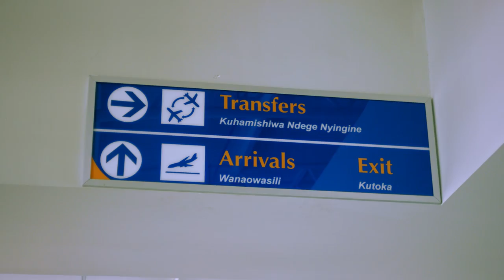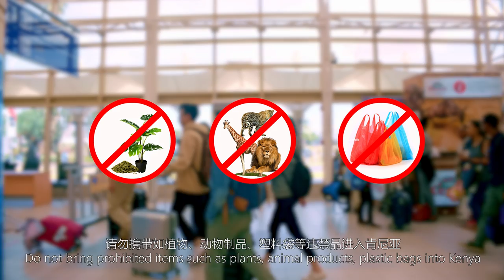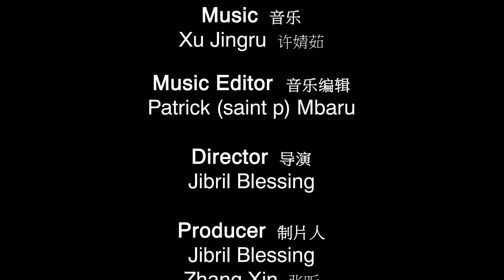China to Kenya (infomercial )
Chiness traveling to Kenya, this are the requirements.